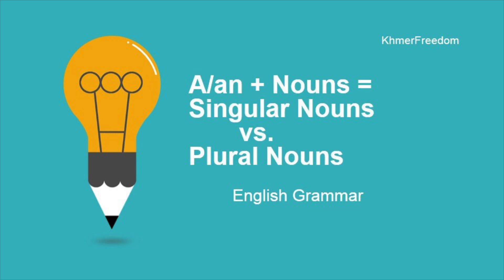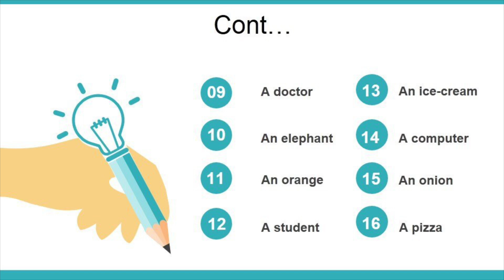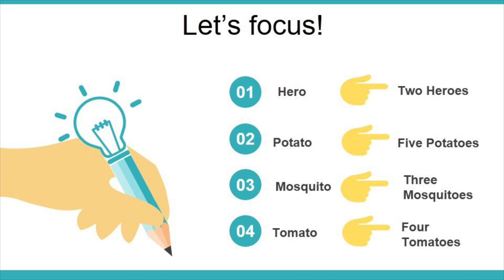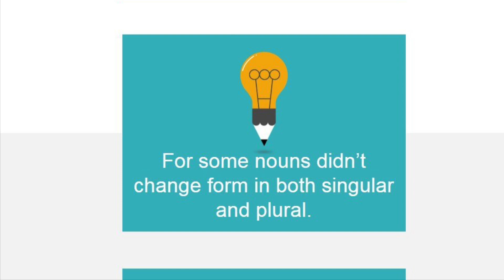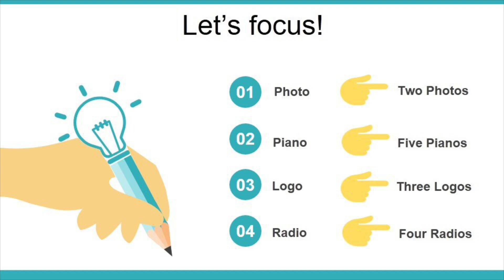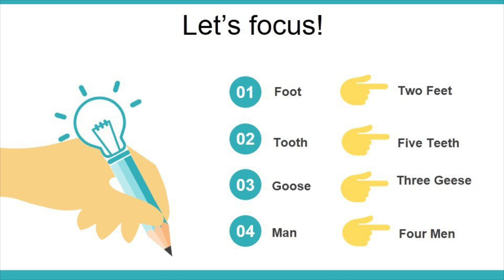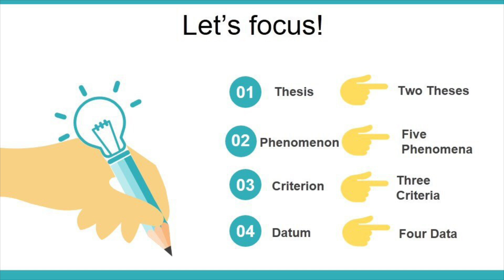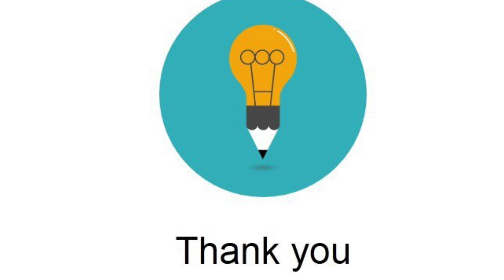Singular Nouns Vs. Plural Nouns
From KhmerFreedom Team